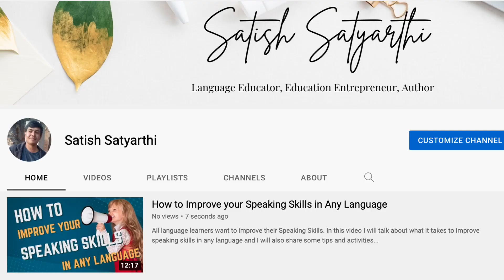Announcing my New YouTube Channel - Please Subscribe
I have started my personal YouTube channel on which I will share my knowledge and thoughts about language learning, career, decision making and life in general.